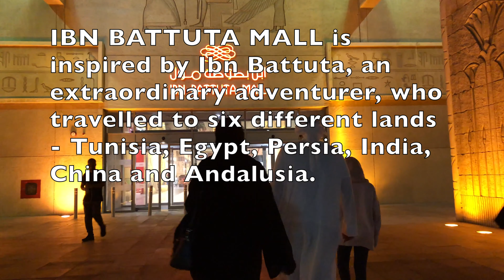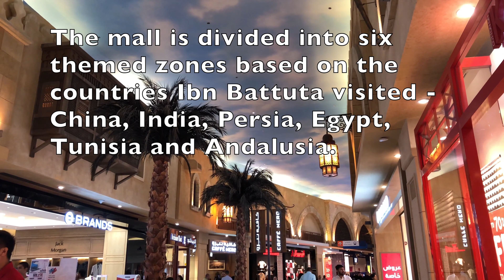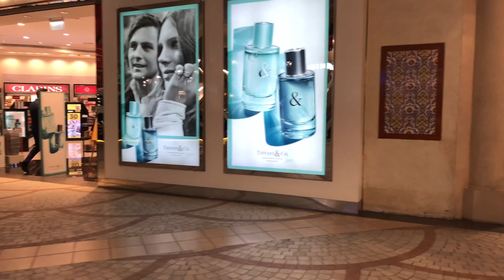IBN Battuta shopping mall Dubai in 4k Walk-Through 2019 / 2020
Hey everyone,

in this video I am showing you the IBN Battuta Mall in Dubai. The mall is one of the oldest ones in Dubai and has different themes of several countries inside. If you like visiting malls that are not to crowded with a nice interior design, you will like it.

BR Niko